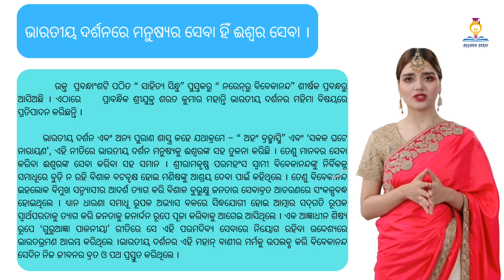Narenru Vivekananda Saralartha Odia 10th Class I Narenru Vivekananda Odia Saralartha class 10th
*Welcome to Roshan Barik - Your Educational Hub for High School Students in Odisha!**

Hello, I'm Roshan Barik, and I'm passionate about making education accessible and enjoyable for high school students in Odisha. On this channel, you'll find a variety of educational videos designed to help you excel in your studies and gain a deeper understanding of the subjects you love.

📺 **Subject Tutorials:** Detailed lessons on English, ଓଡ଼ିଆ(ODIA), ସାମାଜିକ ବିଜ୍ଞାନ (Social Studies), and more.
📱 **Exam Preparation Tips:** Strategies and tips to help you perform your best in exams.
📝**Concept Simplification:** Breaking down complex topics into easy-to-understand segments.
📚 **Interactive Sessions:** Live Q&A sessions to address your doubts and questions.
📗**Study Resources:** Helpful notes, summaries, and study guides.

**Let's Learn and Succeed Together!**

Saralartha narenru vivekananda 10th Class Odia
, How to write saralatha in odia
, Narenru vivekananda
, class 10 odia chapter 12
, naren ru vivekananda question answer, Prasna uttar discussion Naren ru Vivekananda odia class 10th
, Naren ru Vivekananda Long question Answer Class 10th Odia, 10th class odia long questions
, Long questions answer Narenru Vivekananda
, 10th Class Odia Questions Answers discussion